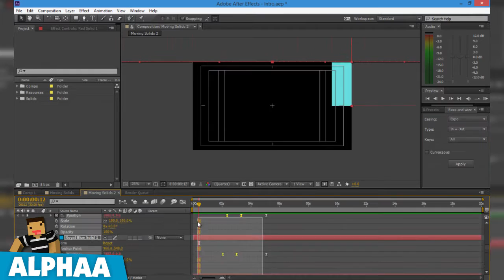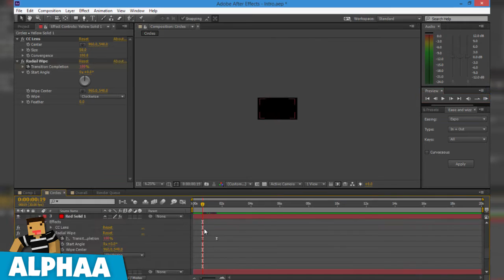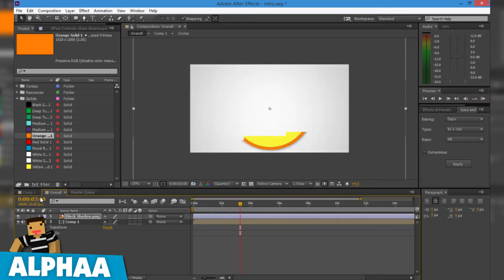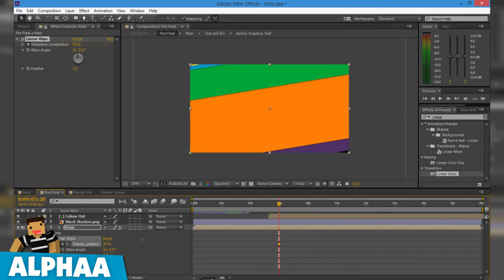AshleyGraphics Intro v1 | SpeedTRO #3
So Ashley (TheAshleyPlaysMC) started a graphics channel and she needed an intro. I decided to step in and offer my hand, so here you guys go! This took me about 5hrs to make and it was well worth it :D  LIKE THE VIDEO IF YOU ENJOYED!

Software Used
CINEMA 4D (Character Models/Rigging)
Adobe After Effects CC (Motion Graphics)
Adobe Premiere Pro CC (Video Editing)
Adobe Photoshop CC (Thumbnail)

Music Used
Akouo // Last Time (WRLD Remix)

Q: Woah, how did you do that.
A: Watch the whole video :)

Q: Will you make me an intro, profile, banner, thumbnail, etc.
A: Yes! You can purchase some on my store!

Q: I'm has no moneys, can u make me frei shtuff?
A: YES!

Q: Haha very funny, but seriously.
A: Sorry! I only make free GFX for good friends of mine!

Q: I can be your friend.
A: I have to get to know you first..

Q: Hey there big boy.
A: ;)

Q: Is it ogre yet?
A: It's never ogre.

● Respect everyone, be kind , and be courteous to others.
● Do not spam the comments, I will block you :)

Stay Sexy,
Michael Peña | AlphaaPlaysMinecraft

COMMENT "It's never ogre" if you read the description ;)

[ AlphaaPlaysMinecraft™ ]
● Do not distribute any clips, snippets, or any piece of video,
created/uploaded by AlphaaPlaysMinecraft™ without permission.
Anyone who so chooses will have their video flagged.